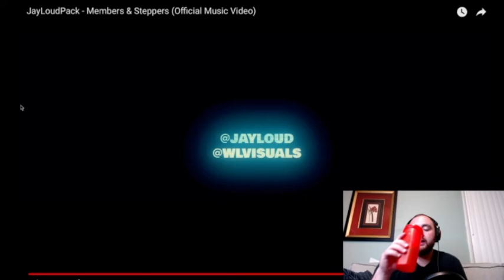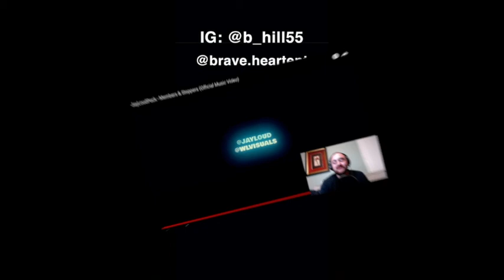Reaction Jayloudpack "Members and Steppers" 10 38 33 PM